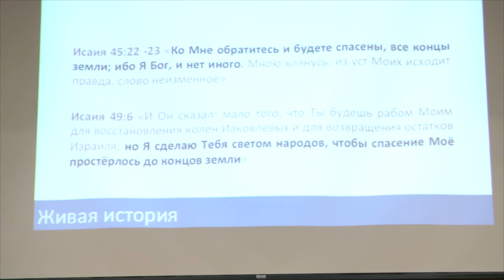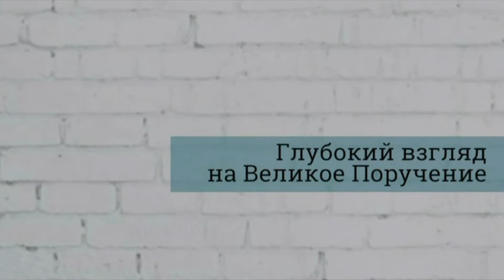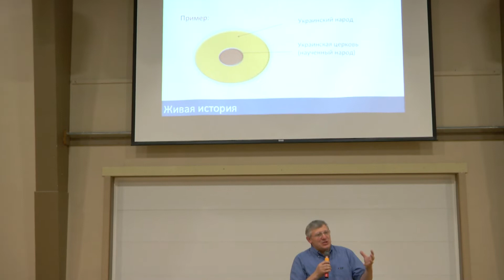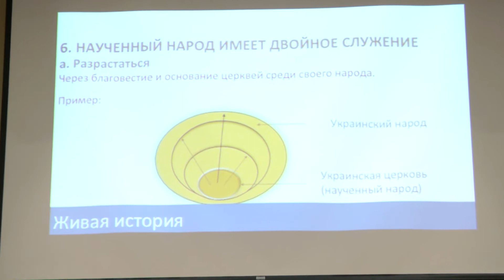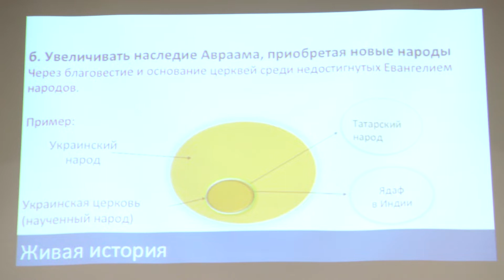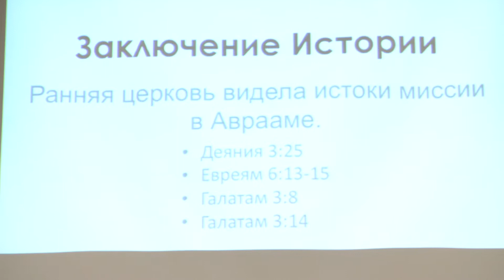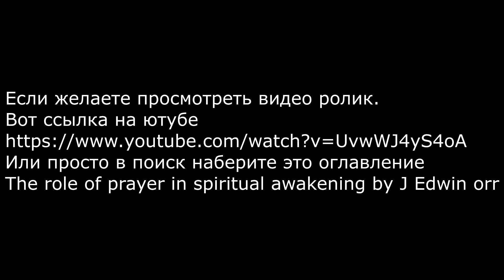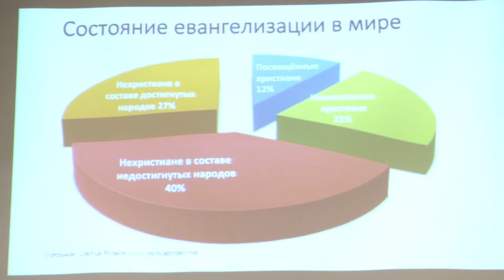Семинар "Живая история" - 2-я часть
ведущий Андрей Дзюба